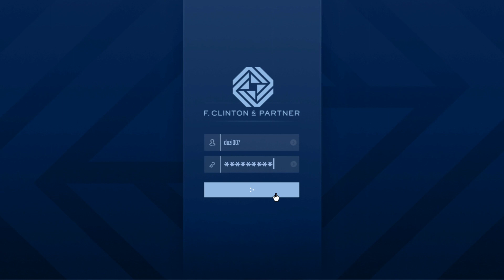VIP Auftrag Nightlife Leak, Tipps und Tricks, GTA 5 Online The Contract Dlc